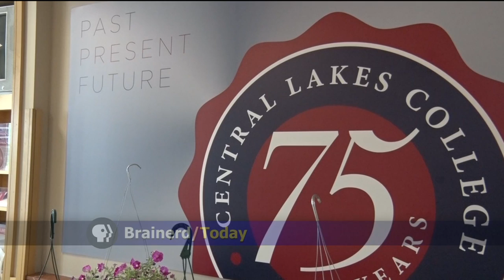Central Lakes College to Lower Tuition